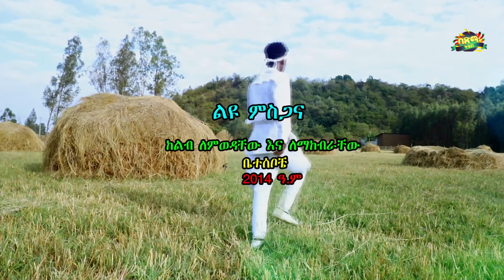Bewket Estemech - Atnkut | በውቀት እስተመች - አትንኩት | New Ethiopian Music 2022 (Official Video) | አማርኛ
Bewket Estemech - Atnkut | በውቀት እስተመች - አትንኩት | New Ethiopian Music 2022 (Official Video) | አማርኛ ሙዚቃ

Best Ethiopian Traditional Music - ምርጥ  የጀግንነት ሙዚቃ | የአማራቱ ልጅ | Ethiopian patriotic Music | EthiopianTraditional Music